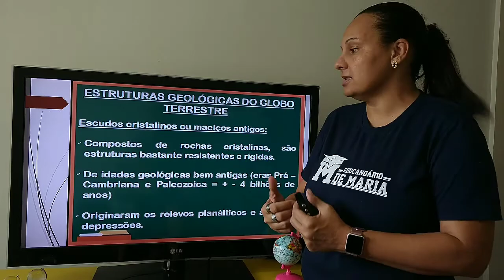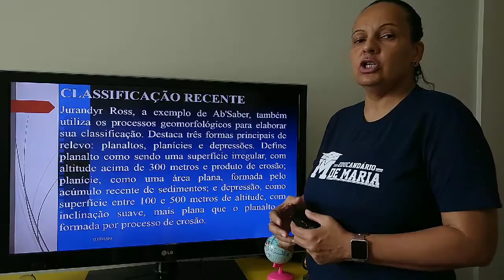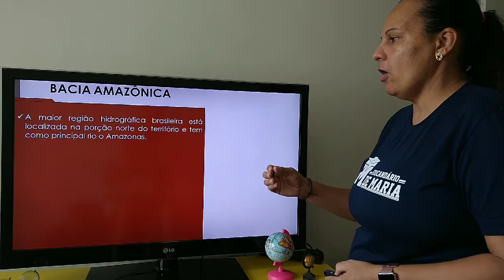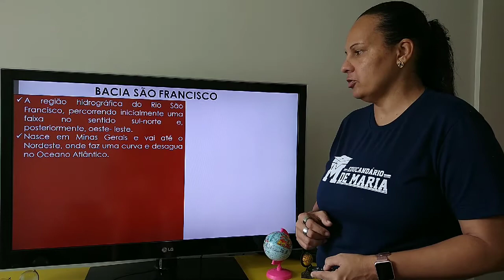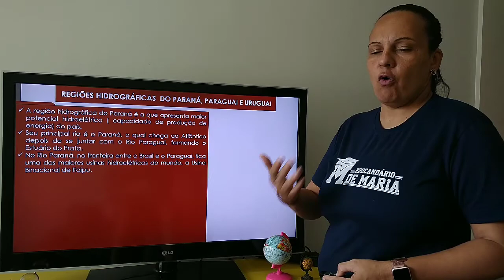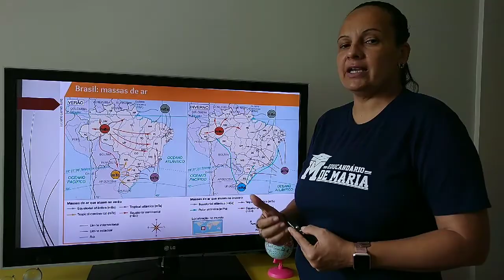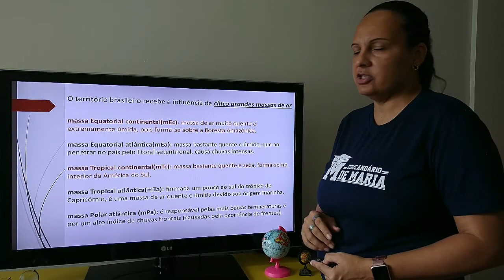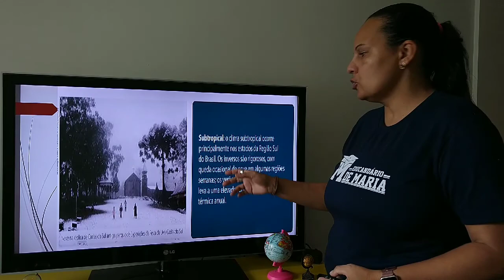Revisão 1º bimestre 7º ano